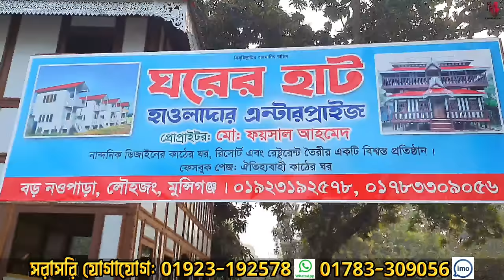ঝুল বারান্দার ঘরে ৫০ হাজার টাকা ছাড় || ২০২৩ সালের নতুন ডিজাইনের ঘর কিনুন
তাদের ঘর কিনতে যোগাযোগ করুনঃ
নাম 🏛️ : হাওলাদার এন্টারপ্রাইজ
ঠিকানা : কলাবাগান কাঠপট্টি, ঘোড়দৌড়, লৌহজং, মুন্সিগঞ্জ এবং বড় নওপাড়া, মাদবর বাড়ি ব্রীজ সংলগ্ন, লৌহজং, মুন্সিগঞ্জ
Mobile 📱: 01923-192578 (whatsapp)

আশা করি সকলে অনেক ভালো আছেন। দেশ এবং দেশের বাহিরে থেকে যারা আমার ভিডিওটি দেখছেন তাদের জানাই সাদর আমন্ত্রণ। বন্ধুরা আমি চেষ্টা করি বিভিন্ন দোকানের সবচেয়ে কম মূল্যে ভালো পন্যের সন্ধান দিতে। এছাড়াও প্রতিটি পন্যের কোয়ালিটি ও কন্ডিশন সম্পর্কেও ধারনা দিতে চেষ্টা করে থাকি। এসব কারনে আমার এই Mehrab Vlogs চ্যানেলের অগ্রযাত্রা। ভিউয়ার্স আমার কাজ শুধু ভালো পন্য সবচেয়ে কম মূল্যে কোথায় পাবেন তার সন্ধান দেওয়া। টাকা যেহেতু আপনার সেহেতু প্রতিটি পন্য কেনার আগে যাচাই বাছাই করে নেওয়া আপনার দ্বায়িত্ব। সম্ভব হলে দোকান থেকে সরাসরি পন্য কেনার চেষ্টা করবেন। যেকোনো আর্থিক লেনদেনের ব্যাপার ক্রেতা ও বিক্রেতা সমাধান করবেন। এক্ষেত্রে এই চ্যানেল Mehrab Vlogs দায়বদ্ধ না।

আপনার প্রতিষ্ঠানের জন্য ভিডিও করতে যোগাযোগ করুন। 📲: 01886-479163 (Mehrab Vlogs)